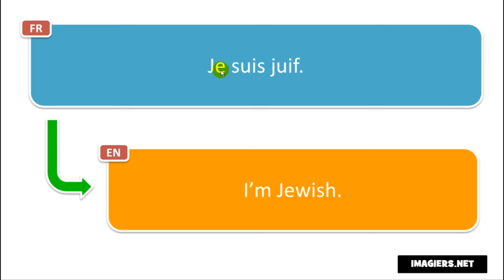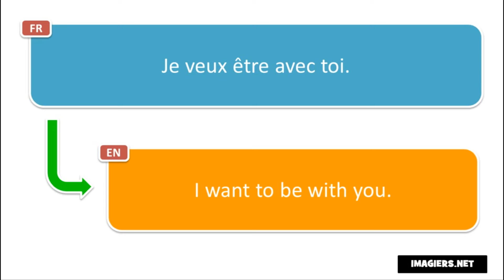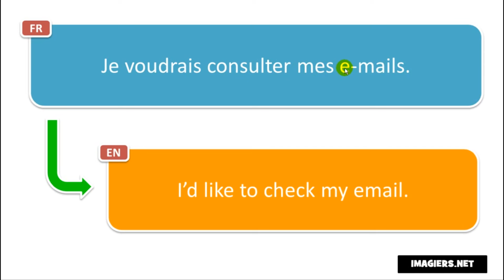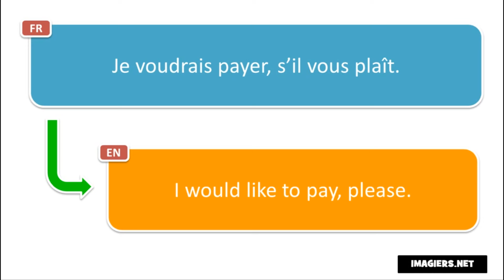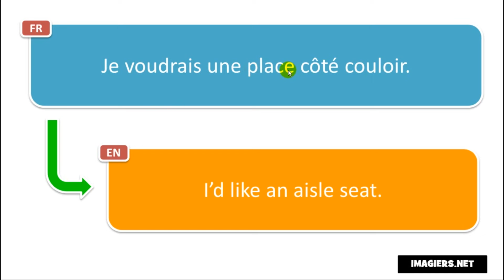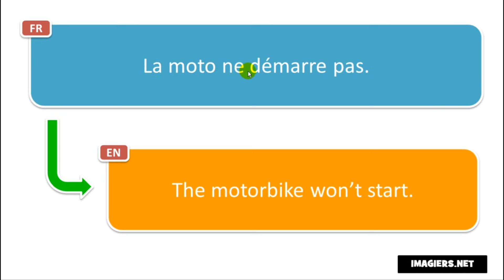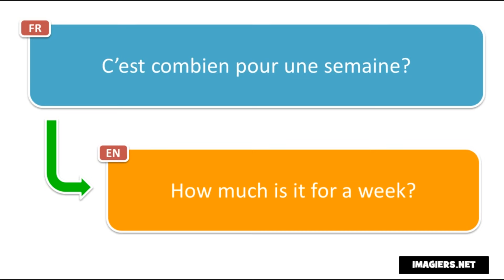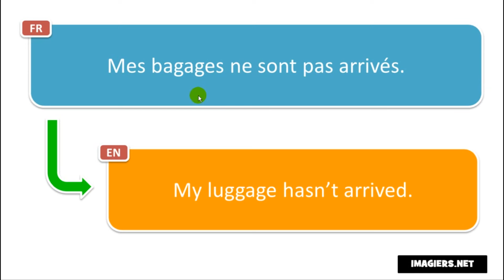Apprenez le français avec Vincent # Apprenez 200 phrases françaises en courant # Volume 5